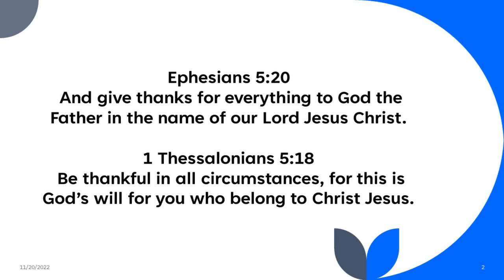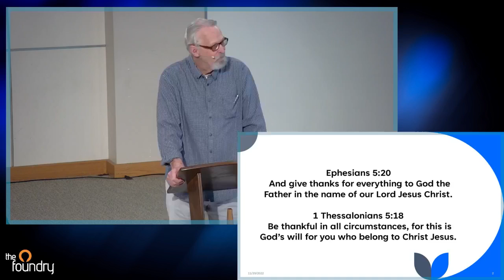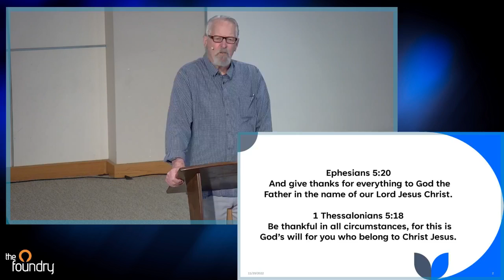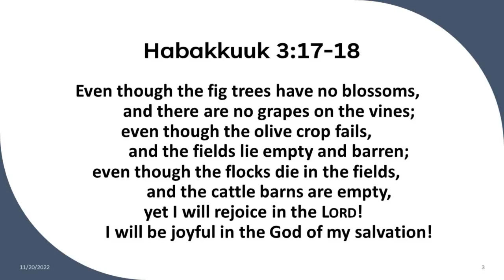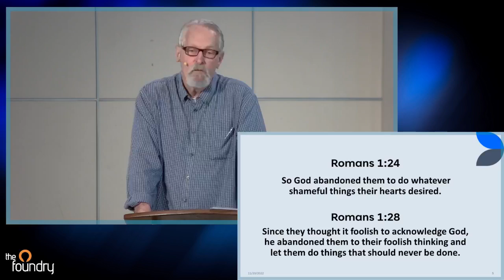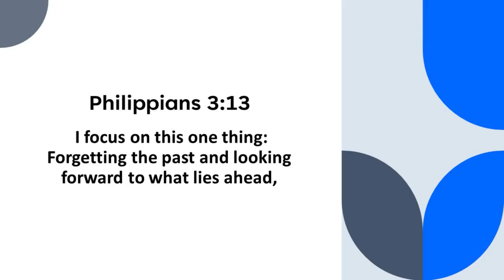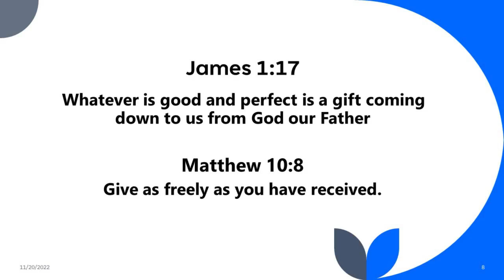Generous Gratitude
Sermon: Generous Gratitude
Text: Ephesians 5:20
Preacher: Pastor Bob Bowlsby